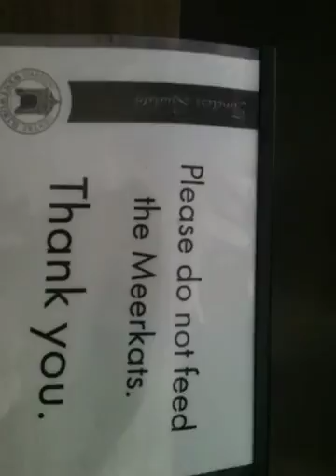Foxes and meerkats?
Foxes and meerkats at a farm? What the...